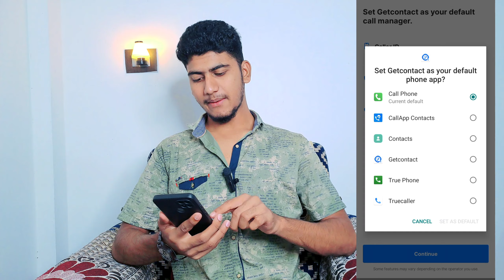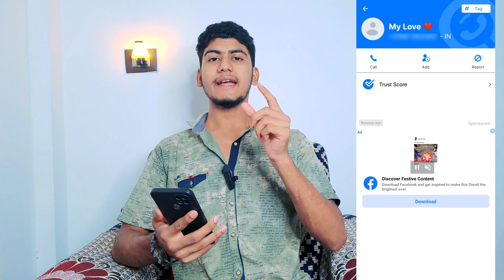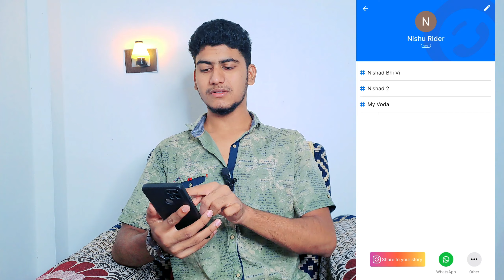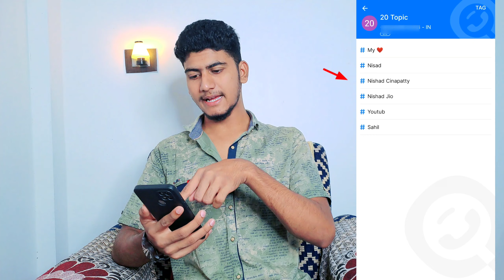Aapka Phone Number Dosto Ne Kis Kis Name Se Save Kiya Hai Kaise Pata Kare | How To Know My Name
Dosto aaj ki video Main maine aap Logon Ko
bataya hai ki Dosto ne kis naam se mera number save kiya hai kaise Pata Kare | GF Ne kis naam se save Kiya number

Your Queries -
Dosto ne kis naam se mera number save kiya hai kaise Pata Kare
GF Ne kis naam se save Kiya number
Dosto ne kis naam se mera number save kiya hai kaise Pata Kare in 2023
Dosto ne kis naam se mera number save kiya hai kaise Pata Kare in Android
Dosto ne kis naam se mera number save kiya hai kaise Pata Kare 2023
Dosto ne kis naam se mera number save kiya hai kaise Pata Kare Mobile